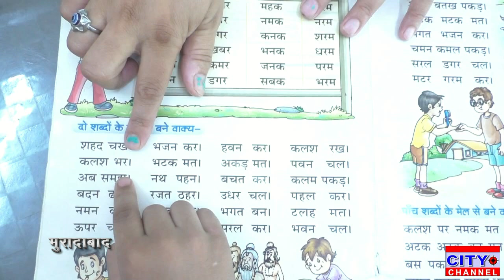मुरादाबाद के बेसिक स्कूलों में कक्षा एक कक्षा 2 के बच्चों को पुस्तक मिलना हुई शुरू